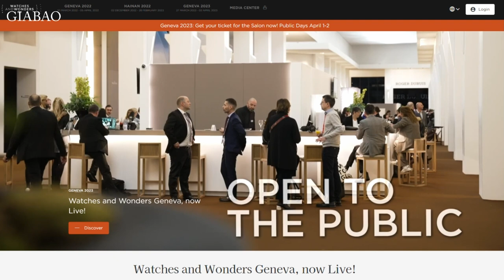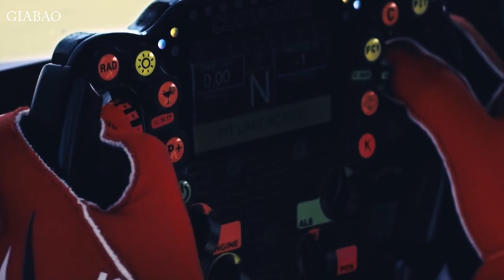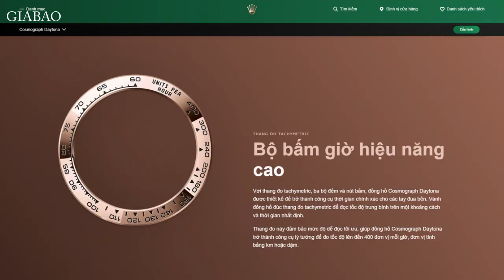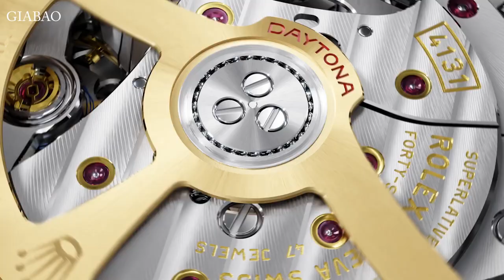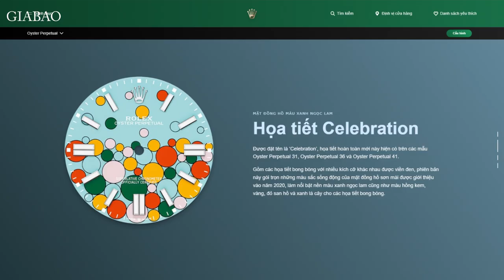Khám phá bộ sưu tập đồng hồ Rolex mới nhất năm 2023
Bạn thích Daytona, GMT-Master, Perpetual 1908 hay Day-Date, Datejust mới?

Hệ thống showroom:
- 71 Quang Trung, Hai Bà Trưng, Hà Nội
- 55 Đống Đa, Hải Châu, Đà Nẵng
- 164 Trần Hưng Đạo, Quận 1, TP Hồ Chí Minh